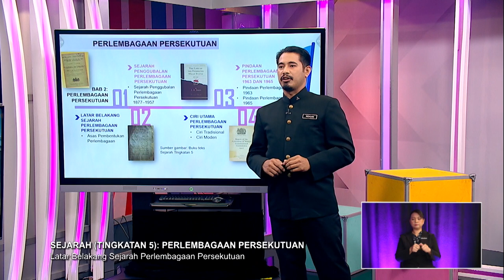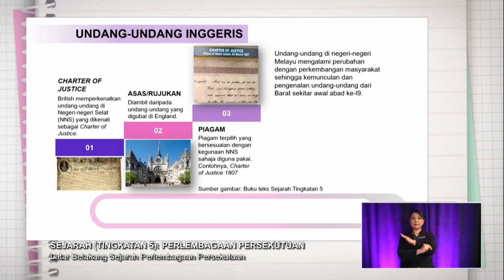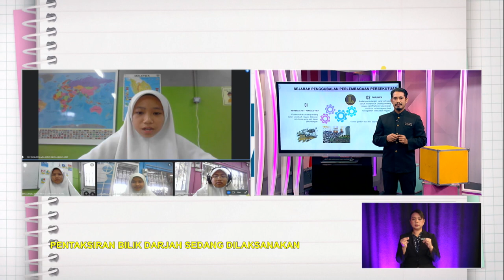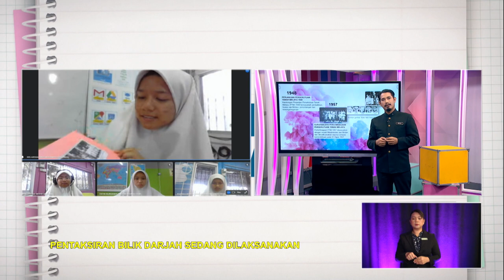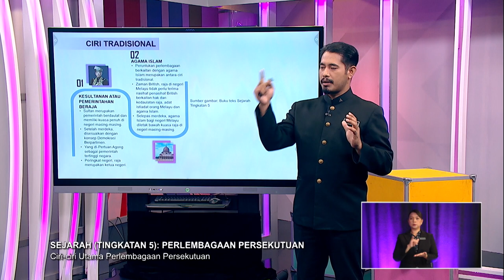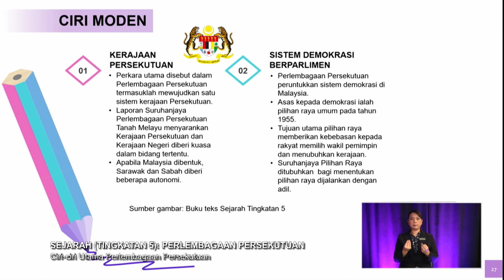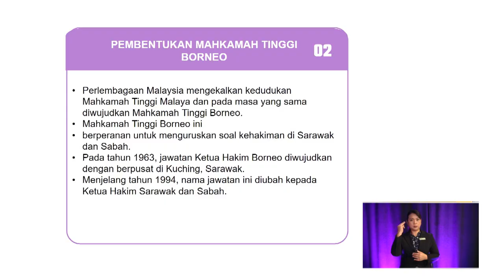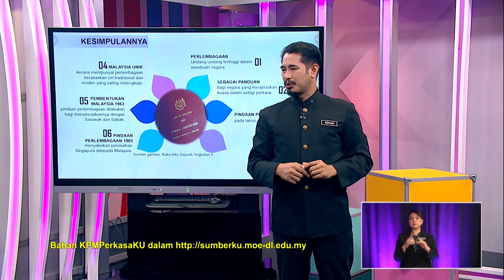MENENGAH ATAS 2022 Q3 Q4 EP 7 SEJARAH TINGKATAN 5 PERLEMBAGAAN PERSEKUTUAN